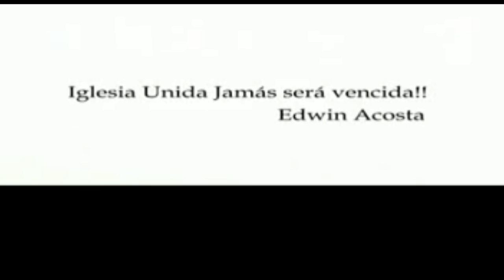RESISTID AL ENEMIGO Y EL HUIRA DE VOSOTRO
SANTIAGO 4.7 SOMETEOS PUES A DIOS,RESISTID AL DIABLO Y HUIRA DE VOSOTROS